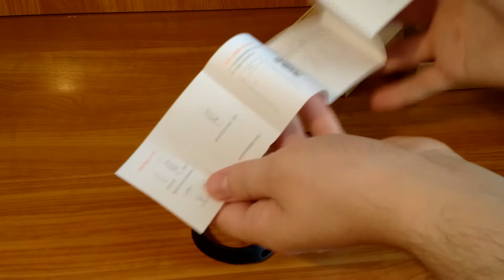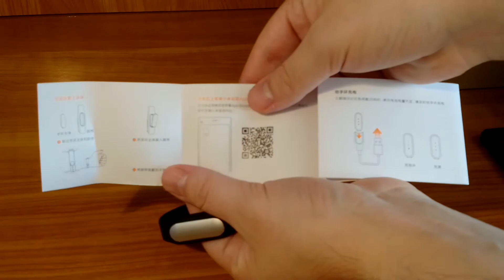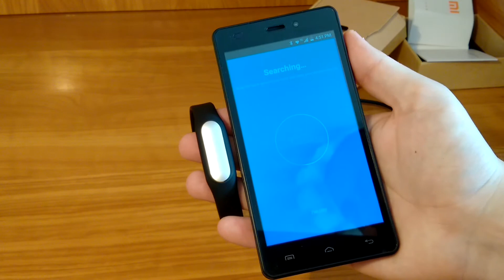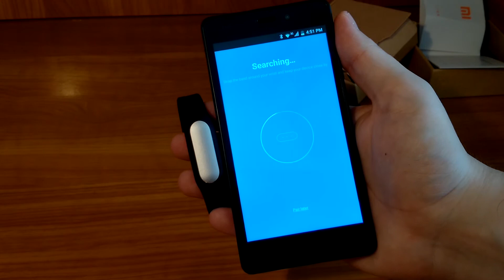Unboxing Xiaomi MiBand și tentativă de setup(RO)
Un scurt unboxing pentru brățara Xiaomi MiBand care este un fitness tracker ieftin și destul de precis. În cip am încercat să conectez brățară la telefon dar am eșuat pentru că nu am citit ecranul telefonului cu atenție, era scrisul destul de mic. (trebuia să ating banda unde este porțiunea cu leduri).

Mai jos am atașat canalele de social media Geek Chronicles.